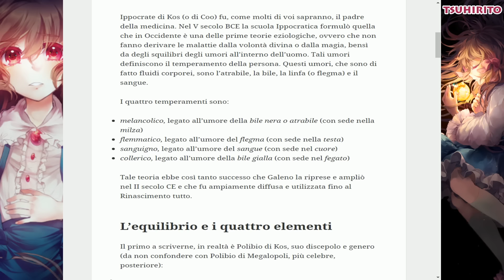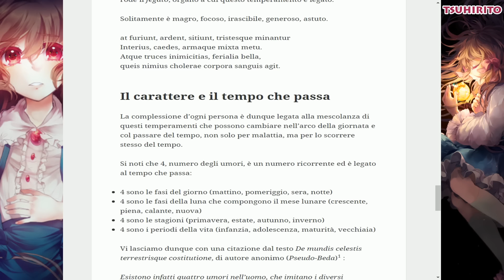Pocket Mirror ITA - La misteriosa ragazza aggressiva con disturbi mentali #14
Nuovo gameplay italiano su un fantastico RPG Horror ITA!
Nel 2013 sul vecchio canale registrai la demo di Pocket Mirror e già da allora avevo intuito le splendide qualità che questo titolo aveva in serbo per noi. Dopo ben 3 anni di sviluppo (e di attesa da parte mia) è finalmente uscito il gioco completo e non potevo esimermi nel giocarlo insieme a voi! La trama all'apparenza è molto semplice ma mostrerà diverse sorprese nel corso della partita. La protagonista si risveglia in un luogo a lei ignoto e non ricorda nulla di se stessa, quindi tocca a noi farle riavere i suoi ricordi. Detto questo giochiamoci insieme! :D